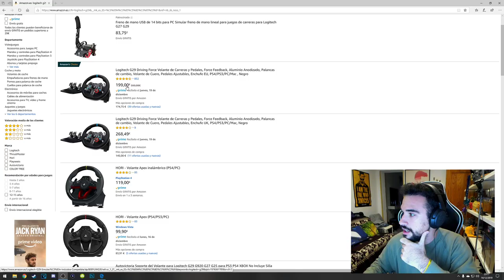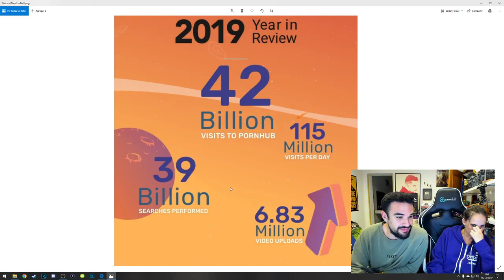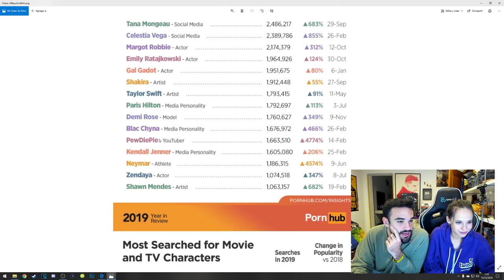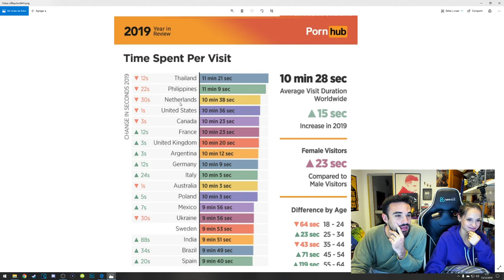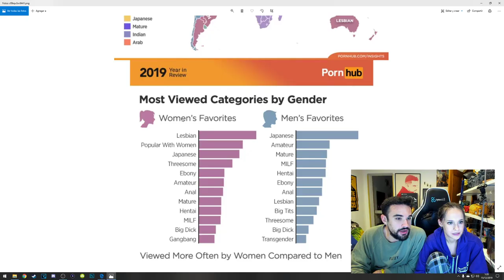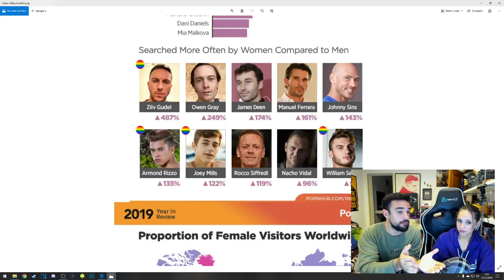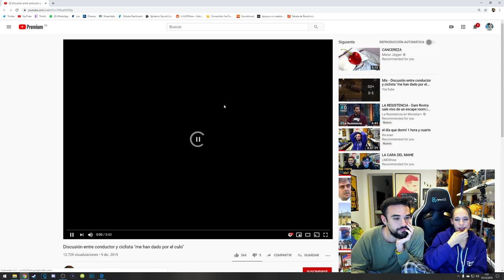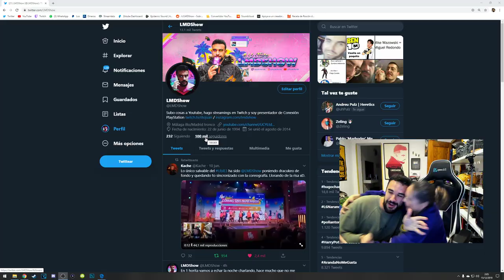Un sábado noche trabajando. No como vosotros. Espabilad.